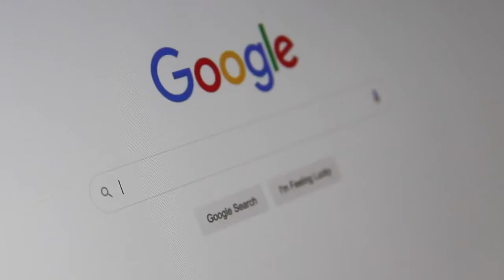Five Future Technology Intro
1. Internet (5G),
2. Wireless Charging,
3. Animation Human Face,
4. Drone,
5. 3D Printing..

1. Photo by Caio from Pexels,
2. Video by John Guccione from Pexels,
3. Video by Kelly Lacy from Pexels,
4. Video by Vimeo from Pexels,
5. Photo by cottonbro from Pexels,
6. Video by Pixabay from Pexels,
7. Video by Pixabay from Pexels,
8. Video by Jonatas Nascimento from Pexels,
9. Video by Jonatas Nascimento from Pexels,
10. Photo by Mushroom from Pexels,
11. Video by Pixabay from Pexels..